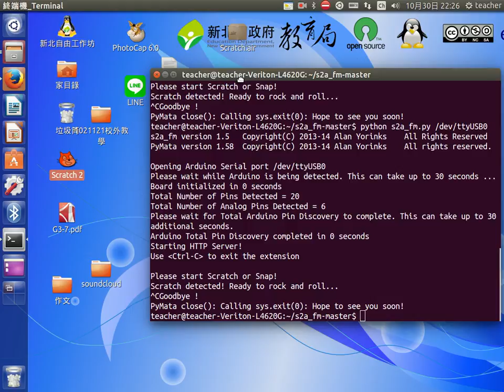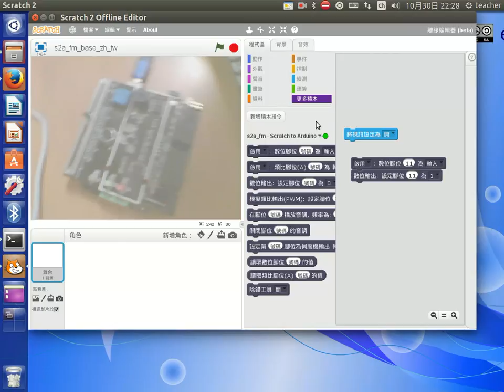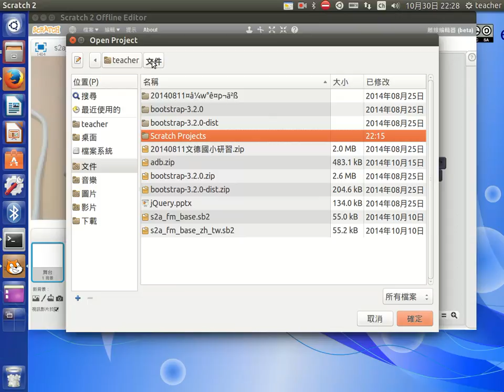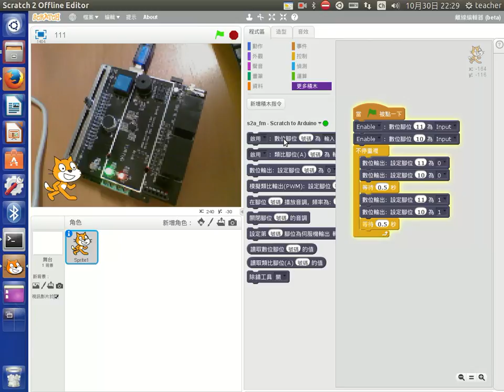scratch2更新預設中文及執行中文積木